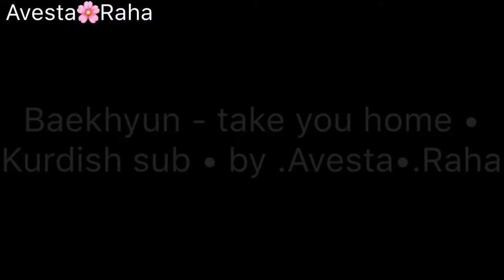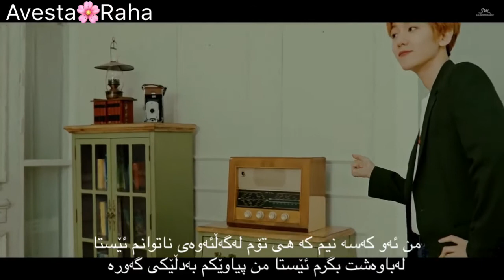Baekhyun - take you home - KURDISH SUB by •Avesta•